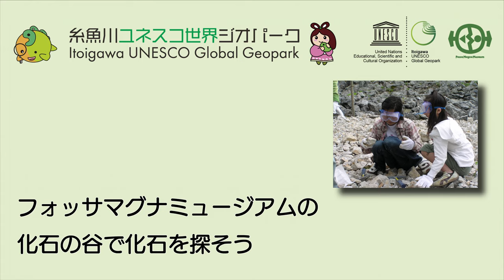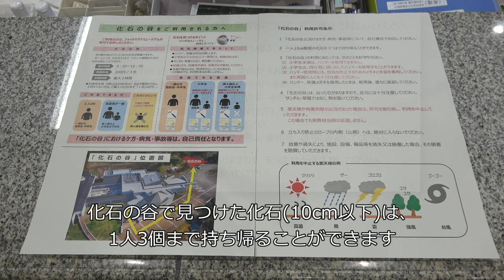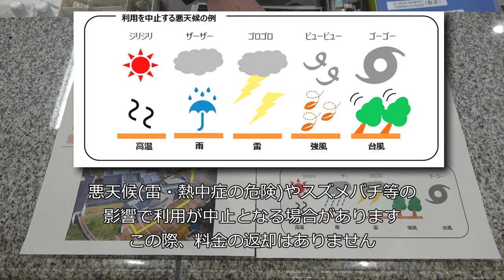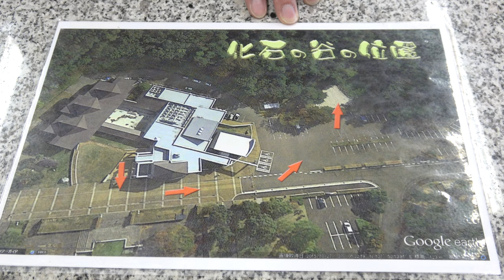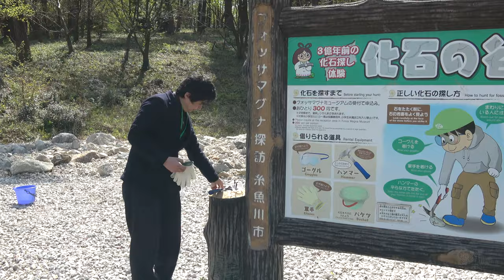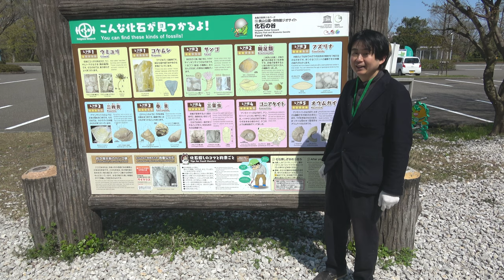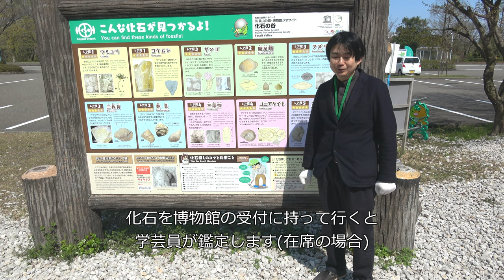化石の谷で化石を探そう(フォッサマグナミュージアム)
糸魚川市フォッサマグナミュージアムの屋外にある「化石の谷」では、市内の黒姫山にある鉱山から運ばれた石灰岩で、化石の採集体験をすることができます。

この石灰岩には、約3億年前の珊瑚礁に住んでいた生物の化石(サンゴ・ウミユリ・コケムシ・腕足類など)が含まれており、太古の糸魚川の海がどのような環境だったか知ることができます。

化石の谷の詳細については、フォッサマグナミュージアムのホームページをご確認ください。